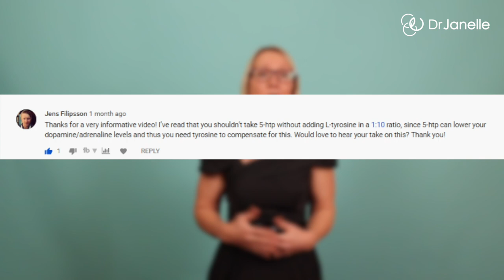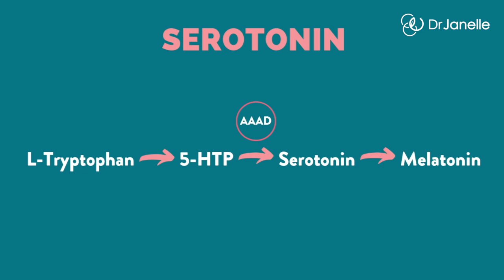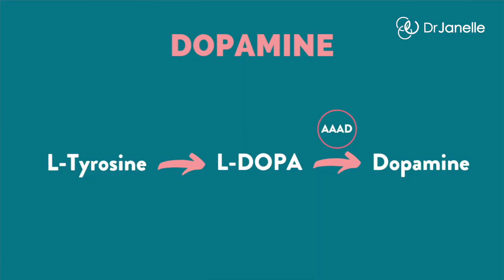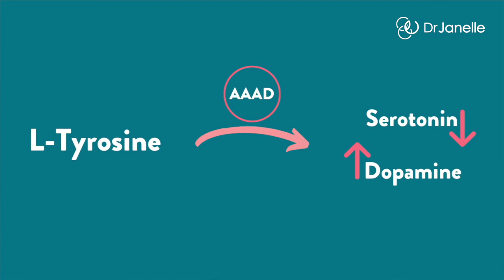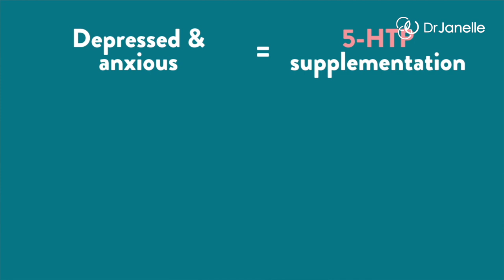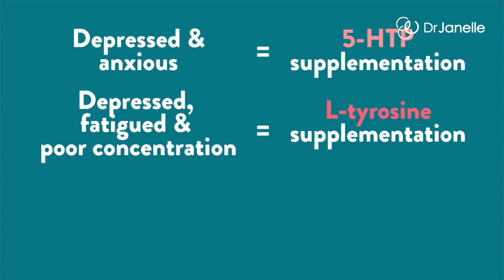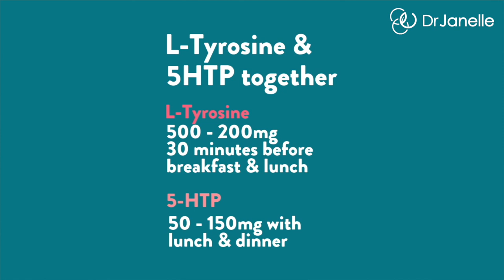L-Tyrosine and 5-HTP: Do you NEED to take them together?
Download my symptoms checklist to undercover the biochemical cause of your depression and anxiety

Are you questioning whether you need to take l-tyrosine and 5-htp together? Some people are saying that if you take 5 htp for depression, that you’ll make your symptoms worse if you don’t take 5-htp and tyrosine (5-htp l tyrosine).

In this video Dr Janelle talks about how dopamine and serotonin are made in the body, serotonin deficiency and dopamine deficiency symptoms. She discusses the impact of taking l tyrosine for depression and 5-htp for depression, on their own and together.  Tyrosine supplements can increase the activity of the AAAD enzyme and led to reduced serotonin levels. This doesn’t happen with tyrosine rich foods.

Near the end of the video 5-htp dosage for depression (5-htp for depression dosage) and tyrosine dosage for depression are discussed.

If you’re looking for a video about how much 5 htp for depression, 5-htp dosage, 5 htp dosage, 5-htp and depression or 5-htp depression check out this video on that topic

Here’s the scientific research that I refer to in my video

*Dr Janelle Sinclair received her PhD in biochemistry from the University of Basel, Switzerland in 2003. Her use of "doctor" or "Dr." in relation to herself solely refers to that degree. Dr Janelle is a licensed natural health practitioner in New Zealand. The content contained in this video is strictly the opinion of Dr Janelle Sinclair, and is for informational and educational purposes only. It is not intended to provide medical advice or to take the place of medical advice or treatment from a personal physician. It does not create a doctor-patient relationship between Dr Sinclair and you. Dr Janelle nor Conscious Health Ltd are not liable or responsible for any possible health consequences of any person or persons reading or following the information in this educational content. All viewers of this content should seek advice from a physician or qualified health provider with any questions you may have regarding a medical condition or interactions of supplements with medications.